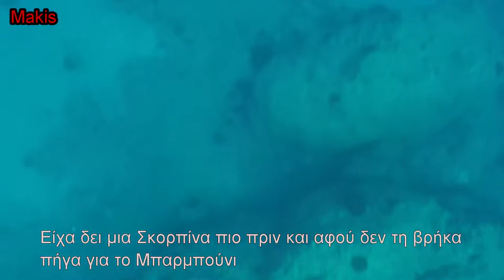The Ledge - Το γκρέμι (eng subs)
Looking for a ledge that I more or less knew were it was..